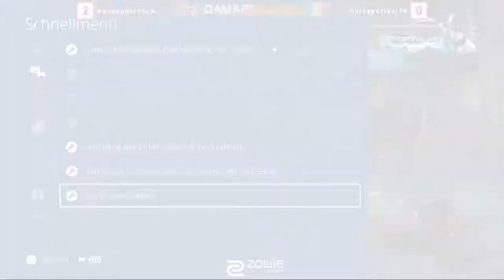Kaneandtrench VS harrypotterITA Winners Quarters DamagermanY 2018 Tekken 7 Tourney in Germany